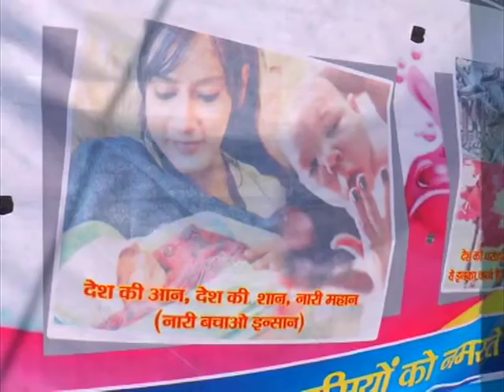North India drenched in colourful festivities two days ahead of Holi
India's northern Uttar Pradesh state gears up with revelry and zeal two days prior to the main Hindu festival of Holi.